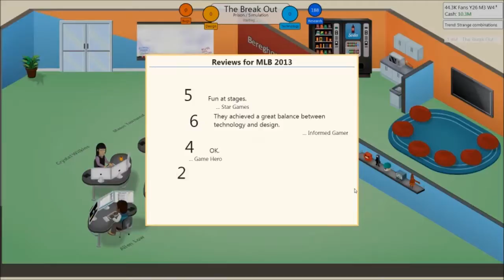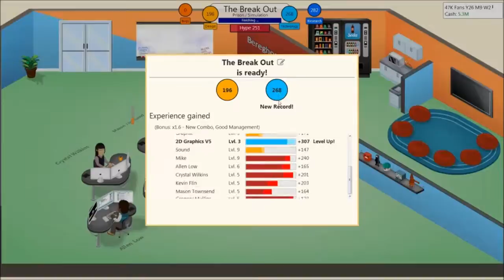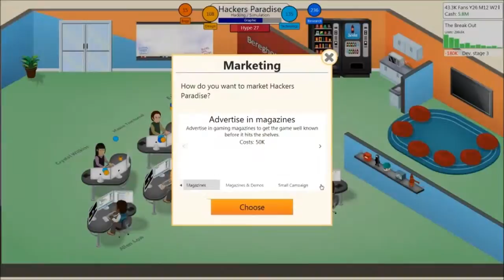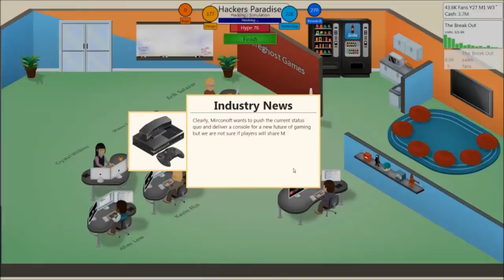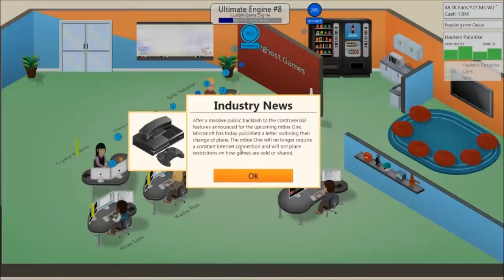Game Dev Tycoon: Ep12 - Modern Consoles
Recording Software: Fraps & Xsplit - Edit Software: Windows Live Movie Maker

Headset: Turtle Beach X12 Ear Force

Microphone: Blue Snowball w/ Pop Filter

Computer Specs:

Processor: Intel Core i5-2400 Quad Core @ 3.10GHz
Memory: 8.00GB DDR3 Vengeance
OS: Windows 7 Home
Graphics Card: Nvidia GeForce GTX 560Ti
Dual Monitors: Acer 24" LCD & Samsung 22" LCD
Controllers: Xbox Controllers
Keyboard: Generic Microsoft
Mouse: Logitech M100